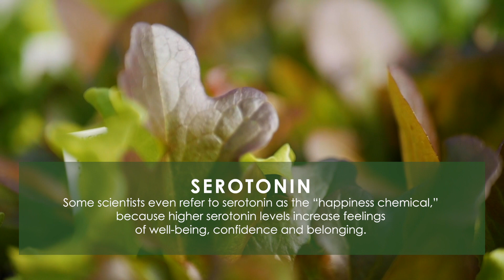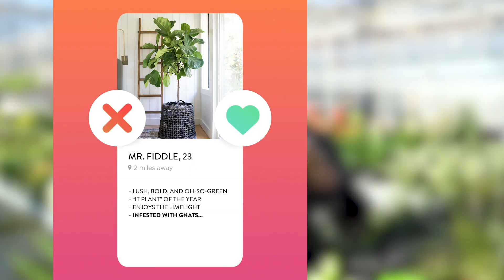Where to Start With Indoor Gardening | MASTER INDOOR GARDENING 1/4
We are pumping things up over here on YouTube and I thought we could kick off our more consistent posting with a full class! This is a 4 part series that will give you everything you need to know when it comes to indoor gardening. If you have always dreamed of growing a thriving home of plants  this video series is for you. Don't worry if you consider yourself a plant killer we have all been there! Through this course you will learn everything from basic care, propagation, identifying pests and solving problems before they take over your plant.

Now enough chatter -- Let's get growing!
FF

MORE ABOUT FRANKIE
Frank Ferragine AKA “Frankie Flowers” is arguably Canada’s most popular and trusted gardening expert and weatherman.  He is known for his ability to combine practical gardening advice with humour, and loves to share his passion for everything outdoors with the world.  Frankie’s garden advice has twice earned him Landscape Ontario’s Garden Communicator of the Year, he has been named Toronto’s Favourite Weather Personality 8 years consecutively (Toronto Sun Reader’s Award) and his Disney inspired Tinker Bell Garden won 3 awards including public choice and best overall garden at Canada Blooms.

Frankie is a four-time best selling author, consultant, garden writer, social media strategist, philanthropist and probably is favourite role, a husband and father of two boys.  Frankie’s family runs one of the largest combined greenhouse/garden centre operations in Ontario and he still remains active in the business.

Frankie believes that life should be fun and lives every day by the mantra “if you are green you are growing!"